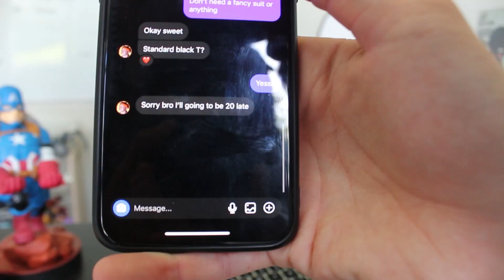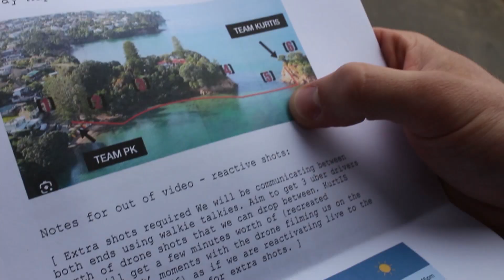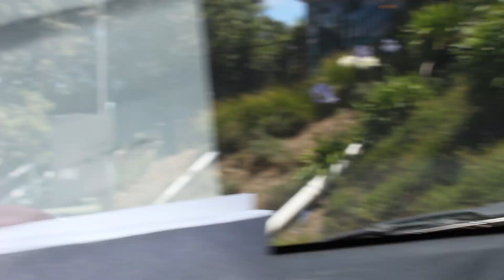STRANDED ON AN ISLAND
Thank you @itskurtbrown for the BTS vlog!

HowFast: Deal With Devil PART 2 will premiere at Academy Cinemas on March 17th 2024 for 1 night only and then release March 30th 2024 on YouTube/PKHectic